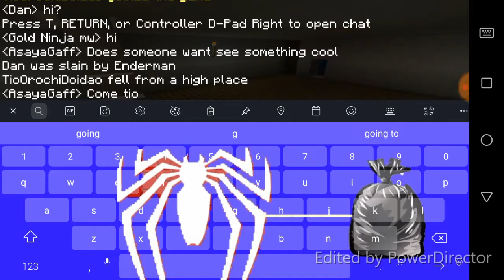Gold ninja gaming way minecraft online crazy